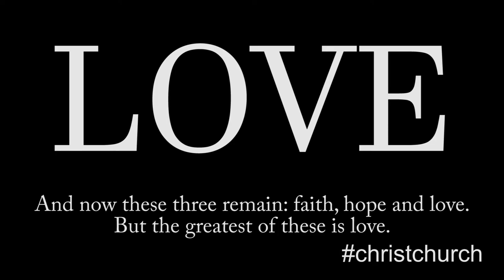Message of support to Christchurch from Macarthur School in New South Wales